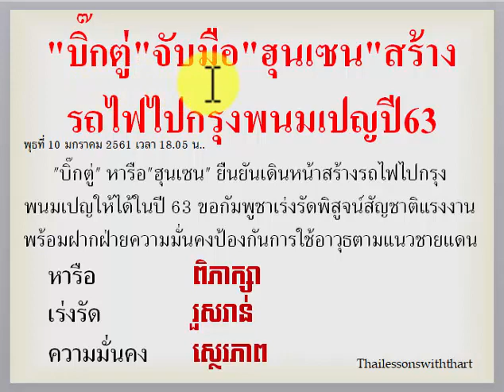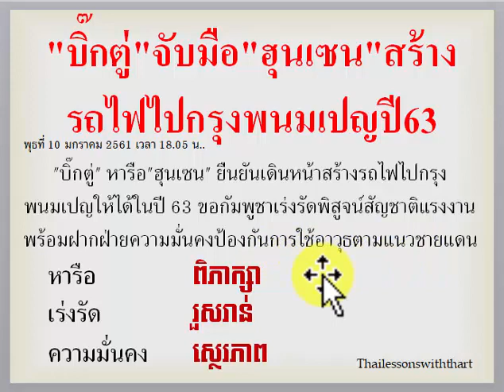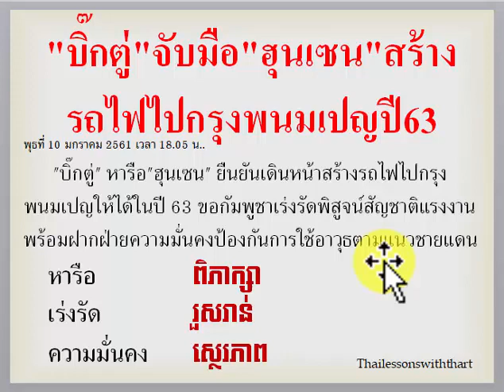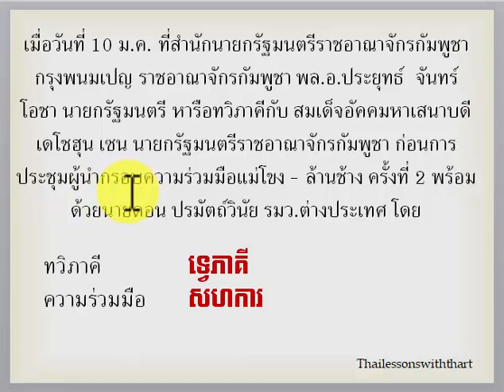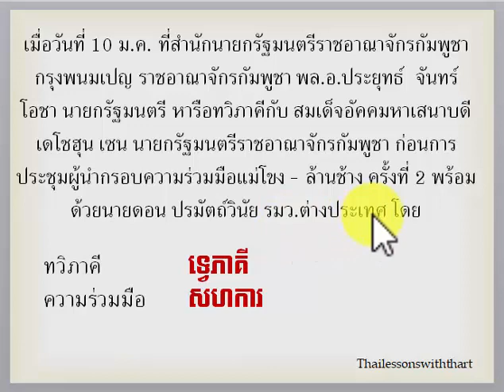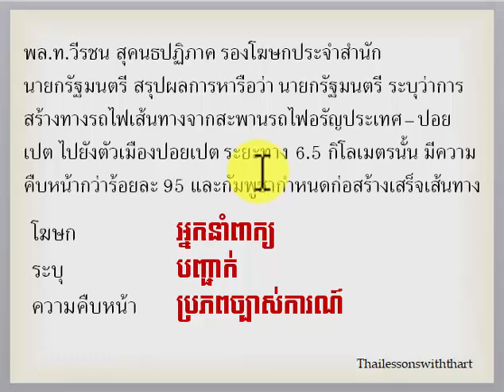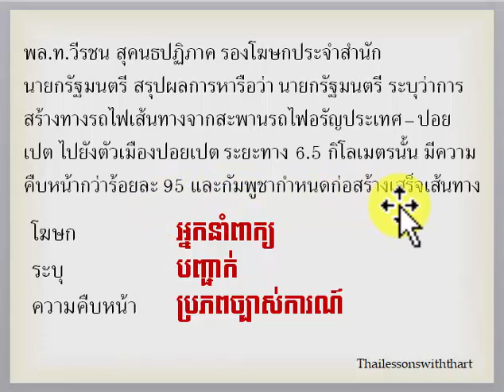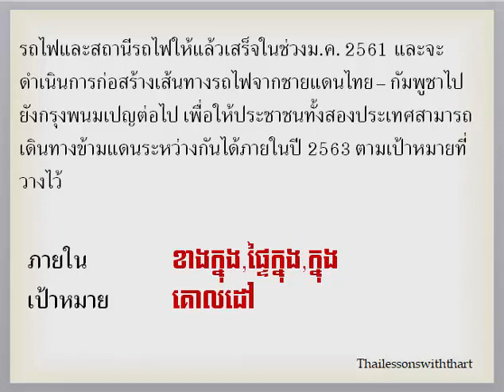Thai khmer lessons / ប្រែកាសែតថៃ/ Thai News Translation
หน้าแรก ข่าวเดลินิวส์ การเมือง
"บิ๊กตู่"จับมือ"ฮุนเซน"สร้างรถไฟไปกรุงพนมเปญปี63
"บิ๊กตู่" หารือ"ฮุนเซน" ยืนยันเดินหน้าสร้างรถไฟไปกรุงพนมเปญให้ได้ในปี 63 ขอกัมพูชาเร่งรัดพิสูจน์สัญชาติแรงงาน พร้อมฝากฝ่ายความมั่นคงป้องกันการใช้อาวุธตามแนวชายแดน
พุธที่ 10 มกราคม 2561 เวลา 18.05 น.
เมื่อวันที่ 10 ม.ค. ที่สำนักนายกรัฐมนตรีราชอาณาจักรกัมพูชา กรุงพนมเปญ ราชอาณาจักรกัมพูชา พล.อ.ประยุทธ์  จันทร์โอชา นายกรัฐมนตรี หารือทวิภาคีกับ สมเด็จอัคคมหาเสนาบดีเดโชฮุน เซน นายกรัฐมนตรีราชอาณาจักรกัมพูชา ก่อนการประชุมผู้นำกรอบความร่วมมือแม่โขง - ล้านช้าง ครั้งที่ 2 พร้อมด้วยนายดอน ปรมัตถ์วินัย รมว.ต่างประเทศ โดยพล.ท.วีรชน สุคนธปฏิภาค รองโฆษกประจำสำนักนายกรัฐมนตรี สรุปผลการหารือว่า นายกรัฐมนตรี ระบุว่าการสร้างทางรถไฟเส้นทางจากสะพานรถไฟอรัญประเทศ – ปอยเปต ไปยังตัวเมืองปอยเปต ระยะทาง 6.5 กิโลเมตรนั้น มีความคืบหน้ากว่าร้อยละ 95 และกัมพูชากำหนดก่อสร้างเสร็จเส้นทางรถไฟและสถานีรถไฟให้แล้วเสร็จในช่วงม.ค. 2561 และจะดำเนินการก่อสร้างเส้นทางรถไฟจากชายแดนไทย – กัมพูชาไปยังกรุงพนมเปญต่อไป เพื่อให้ประชาชนทั้งสองประเทศสามารถเดินทางข้ามแดนระหว่างกันได้ภายในปี 2563 ตามเป้าหมายที่วางไว้..